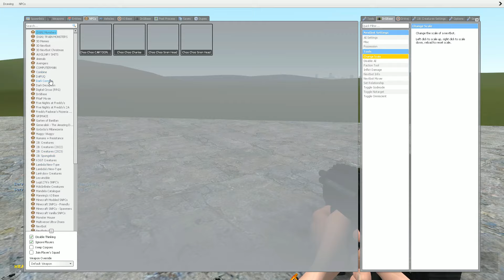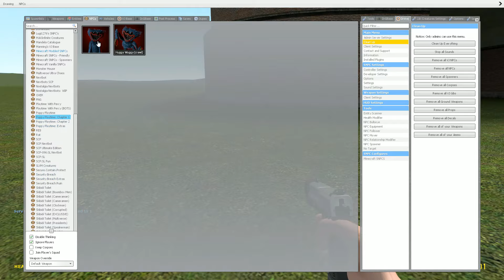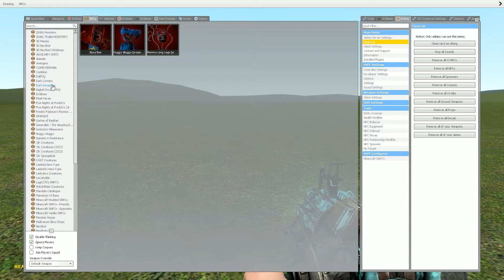Building a Thomas Train Rescue Train Family Chased By Monstera Bus Eater in Garry's Mod